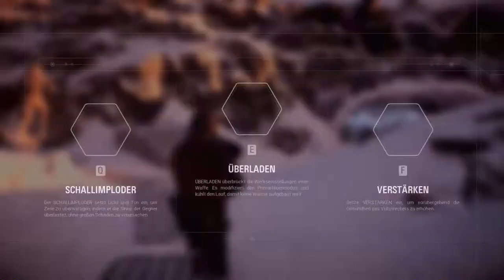Star Wars Battlefront II Ep.2 - Galaktische Schlacht auf Hoth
Fast so wie die letzte wichtige Schlacht von Hoth!

Genre: Shooter

Blind: Ja
Schwierigkeitsgrad:
Sonstiges: